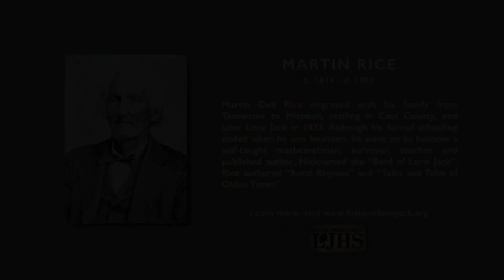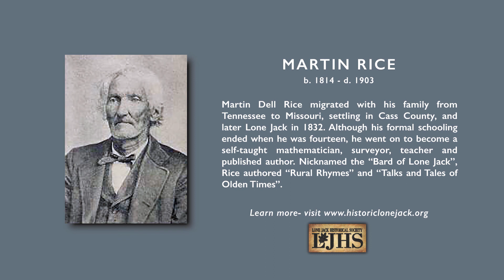Ghosts of Lone Jack: Martin Rice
Today we will hear from Martin Rice and get his side of the story about what happened during Order #11 and his experience on September 6, 1863.

One of our favorite events we do here at the Lone Jack Civil War Museum is our annual Walk with the Civil War Spirits. This year, because we had to cancel the event, we will be bringing the Spirits of Lone Jack to you!

Starting Monday 10/26 we will be releasing an 8 part Ghosts of Lone Jack video series featuring the stories and first hand accounts of some of Lone Jack's long ago citizens as well as participants of the Lone Jack battle.